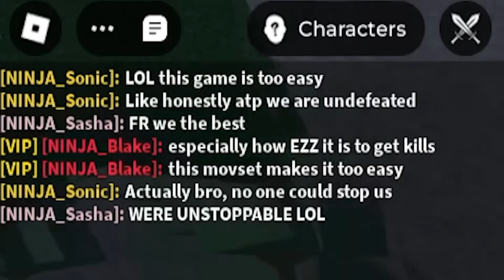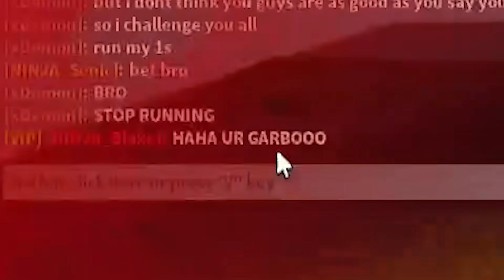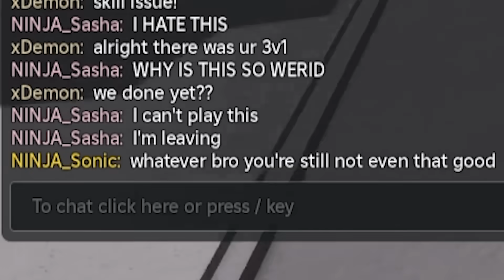They Added A FLASHY FLASH MOVESET to ROBLOX The Strongest Battlegrounds...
Today I used a SECRET CUSTOM FLASHY FLASH MOVESET from the ANIME ONE PUNCH MAN inside of ROBLOX The Strongest Battlegrounds against a TOXIC DEADLY NINJA CLAN... This NEW FLASHY FLASH MOVESET has NEW UNIQUE MOVESETS and OVERPOWERED ULTIMATES like DEATH COUNTER, OMNI DIRECTIONAL PUNCHES, STOIC BOMB, 20-20-20 DROPKICK, TATSUMAKI METEORS, METAL BAT DEATH BLOW, and MORE...

🔴 Credit to @VoidIn0